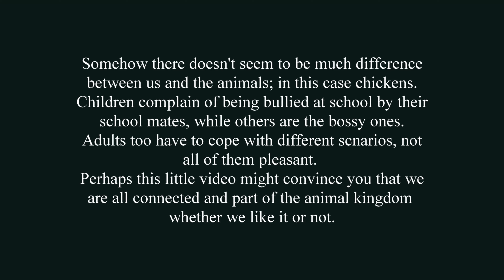The Pecking Order movie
These are my neighbor's chickens but they seem to spend more time here than at home. They love millet seed which was bought originally for the Juncos but since they have moved on I don't mind sharing it with the chickens. I often sit out in the spring sunshine and as I watch them I am always struck by the similarities between us and them. As you watch these little scenarios unfold, maybe you will think so too. After all, we are all part of the animal kingdom and all connected.